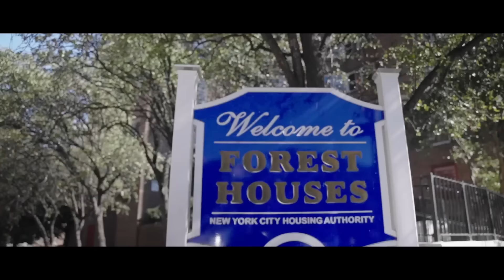Meek Mill - Demons ft. Jadakiss (2024)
DJ DREAMS Presents..

Prod. by MkBeats

Mixed by DJ DREAMS

Enjoy! meekmill millyz hiphop Meek Mill - Demons ft. Jadakiss (2024)

Meek Mill Demons ft. Jadakiss

Mixed & Prod. PAPER BEATS X GHD

Meek Mill - Demons ft. Jadakiss (Music Video) 2023 *** THIS IS A REMIX ***